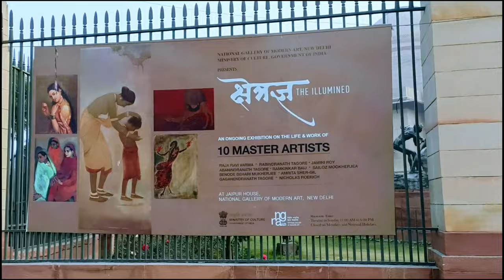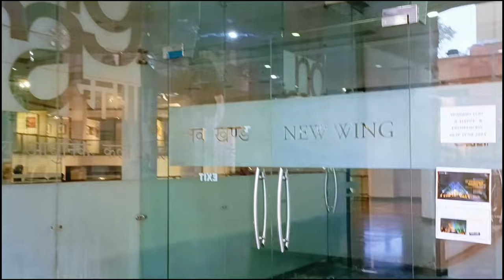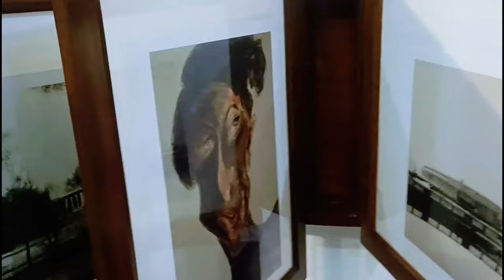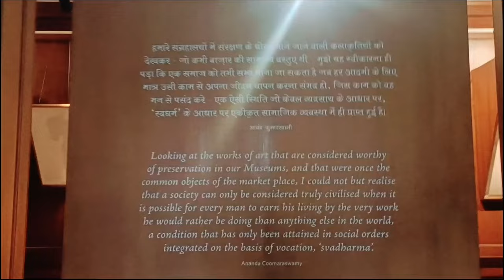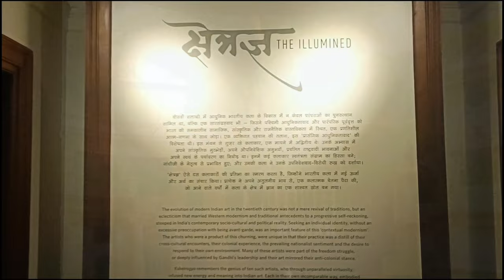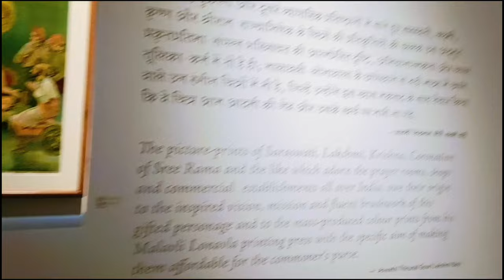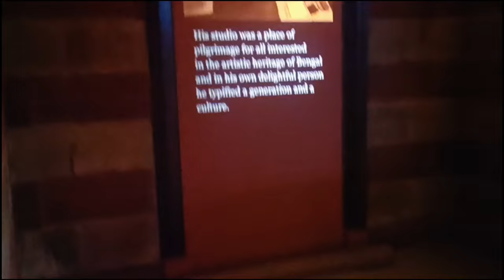Trip to National Gallery of Modern Art 🇮🇳 Delhi's 🖼️Art Gallery Museum New Delhi 🖼️ कला संग्रहालय 🇮🇳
Trip to National Gallery of Modern Art 🇮🇳 Delhi's | 🖼️Art Gallery Museum New Delhi's.

🖼️ राष्ट्रीय आधुनिक कला संग्रहालय । नई दिल्ली 🇮🇳

🖼️नेशनल आर्ट गैलरी ऑफ मॉडर्न आर्ट 🇮🇳

भारत की प्रमुख आर्ट गैलरियों में से एक नेशनल गैलरी ऑफ मॉडर्न आर्ट कभी जयपुर के महाराज का आवास थी। इंडिया गेट के समीप और राजपथ के पूर्वी छोर पर स्थित इस गैलरी में भारतीय और उपनिवेशीय कलाकारों द्वारा वर्ष 1850 के बाद के कार्यों का उत्कृष्ट संग्रह है।
The National Gallery of Modern Art (NGMA) is the premier art gallery under Ministry of Culture, Government of India.
The main museum at Jaipur House in New Delhi was established on 29 March 1954 by the Government of India, with subsequent branches at Mumbai and Bangalore.
Its collection of more than 1700 works by 2000 plus artists🖼️
Includes Artist's such as:-
Thomas Daniell,
Raja Ravi Verma,
Abanindranath Tagore,
Rabindranath Tagore,
Gaganendranath Tagore,
Nandalal Bose,
Jamini Roy,
Amrita Sher-Gil :- as well as foreign Artist's.

Location :-
Jaipur House, Shershah Rd, near India Gate, Delhi High Court, India Gate, New Delhi, Delhi 110003.
Visiting inTiming :-
11:00 Am to 6:00 Pm (Tuesday to Sunday)
Monday closed.
Ticket 🎟️ price :-
Indian - ₹20 per person
Foreign National - ₹500 per person
Children and students with valid ID card - for free
Nearest metro station 🚇
:- Central Secretariat Station.

In this video you can see National Gallery of Modern art' & I hope you will enjoyed this video.